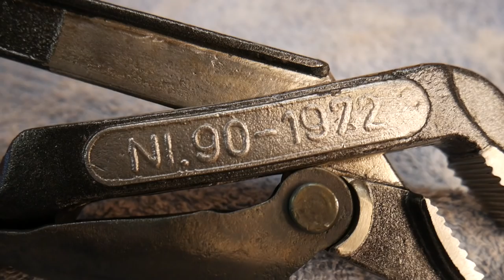Rusty Swedish Adjustable Wrench Restoration - Grandpa's Toolbox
I went back to my Grandfather's toolbox. I saw this Swedish wrench and I remembered how he used it. Apart from his last five years, my grandfather had a horse and cart. Wherever he went with the horse, he always had a bag of tools in his cart, including this adjustable wrench. He used it to remove the wheels from the cart, usually when a wheel broke. This explains why the teeth are so damaged.

I hope you like my work and enjoy watching video :)

Let me know your feedback in the comments section below :)

Timestamps

00:00 preview
00:28 disassemble
01:28 preparing for vinegar
02:00 brushing
02:49 simple water cleaning
03:10 fix the bent part
03:27 preparing the first part
05:52 preparing the second part
08:05 preparing the third part
08:26 preparing the nut
08:52 preparing the rivet
09:10 preparing the washer
09:25 hot bluing
09:56 showing the bluing result
10:07 painting
10:39 tape removal
11:21 reassemble
12:41 showing reassembled
13:03 final test